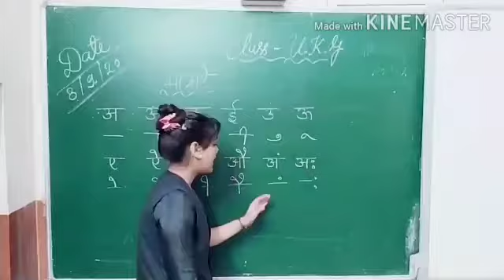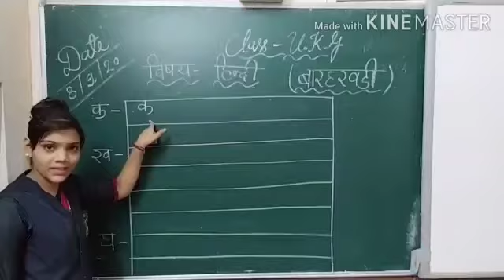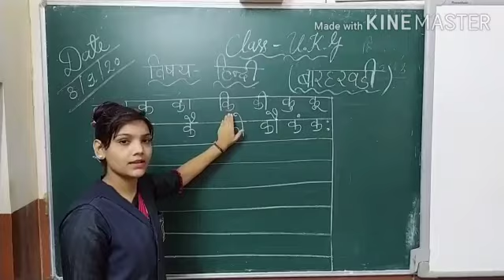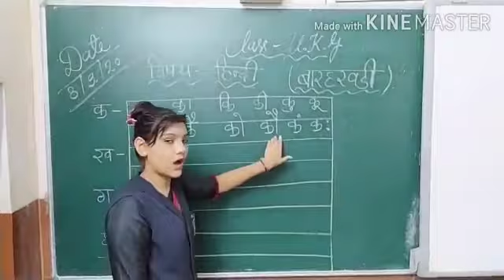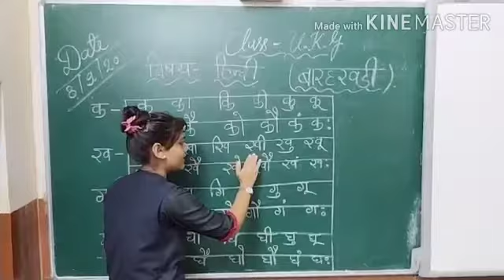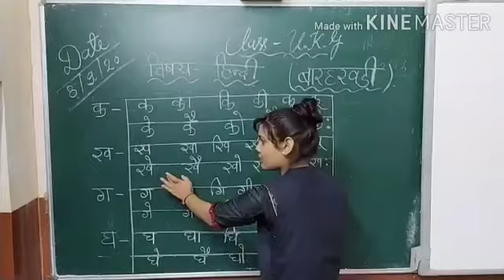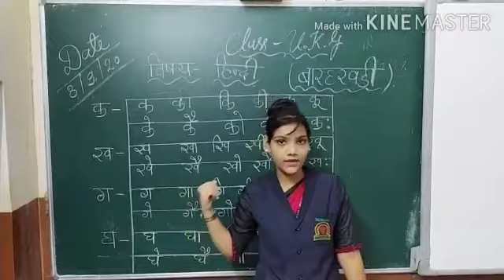CLASS -U.K.G HINDI